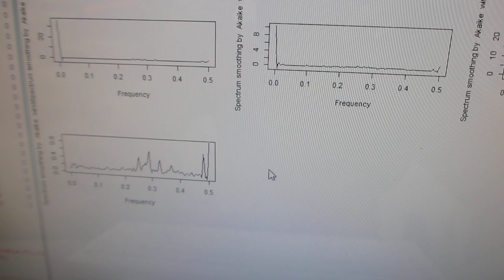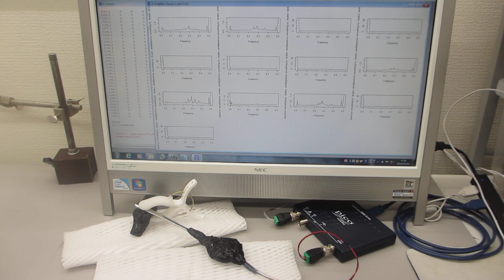超音波テスターＮＡ（オシロスコープ100MHzタイプ）の超音波発振機能を利用した実験（超音波システム研究所）